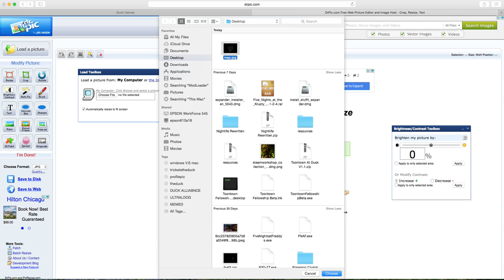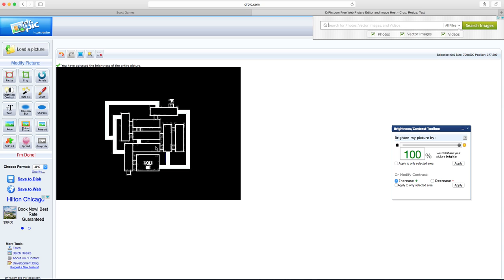THE FNAF IMAGE OF FEBUARY! Five Nights At Freddy's Scott games brighten up image using dr pic com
lol no Desc